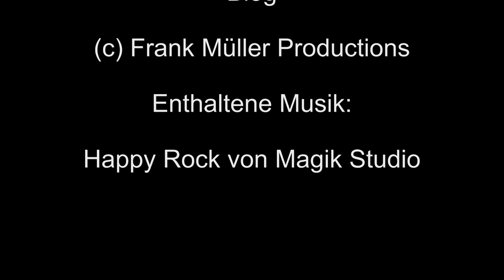Kino und Film Blog: Folge 5 - Ich bin dann mal weg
Die Folge 5 meines Kino und Film-Blogs ist online. Heute geht es um den Film "Ich bi  dann mal weg"